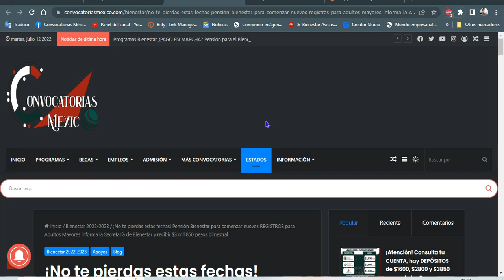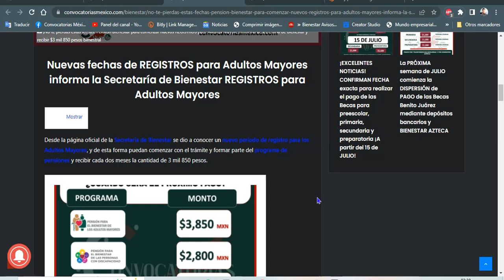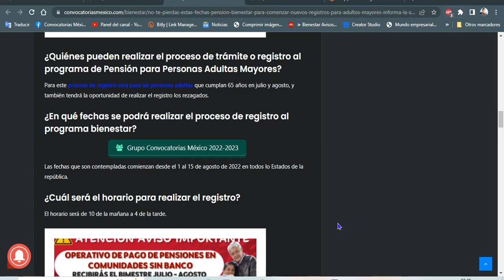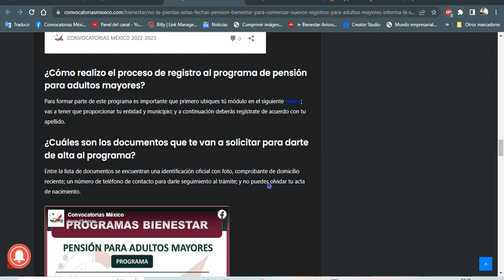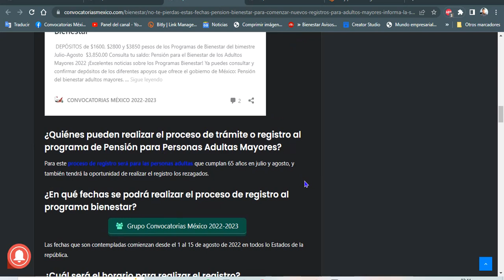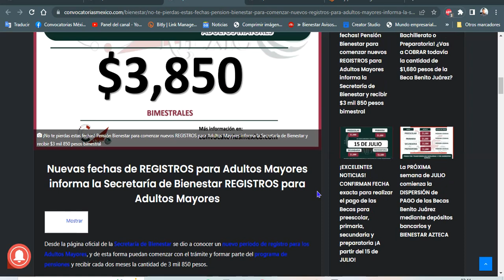🔴 En estas FECHAS: Debes de REGISTRARTE Pensión Bienestar ADULTOS MAYORES 2022-2023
¡No te pierdas estas fechas! Pensión Bienestar para comenzar nuevos REGISTROS para Adultos Mayores informa la Secretaría de Bienestar y recibir $3 mil 850 pesos bimestral

Nuevas fechas de REGISTROS para Adultos Mayores informa la Secretaría de Bienestar REGISTROS para Adultos Mayores

Desde la página oficial de la Secretaría de Bienestar se dio a conocer un nuevo período de registro para los Adultos Mayores, y de esta forma puedan comenzar con el trámite y formar parte del programa de pensiones y recibir cada dos meses la cantidad de 3 mil 850 pesos.

¿Quiénes pueden realizar el proceso de trámite o registro al programa de Pensión para Personas Adultas Mayores?
Para este proceso de registro será para las personas adultas que cumplan 65 años en julio y agosto, y también tendrá la oportunidad de realizar el registro los rezagados.

¿En qué fechas se podrá realizar el proceso de registro al programa bienestar?

Las fechas que son contempladas comienzan desde el 1 al 15 de agosto de 2022 en todos lo Estados de la república.

¿Cuál será el horario para realizar el registro?
El horario será de 10 de la mañana a 4 de la tarde.

¿Cómo realizo el proceso de registro al programa de pensión para adultos mayores?
Para formar parte de este programa es importante que primero ubiques tú módulo en el siguiente enlace; vas a tener que proporcionar tu entidad y municipio; y a continuación deberás regístrate de acuerdo con tu apellido.

¿Cuáles son los documentos que te van a solicitar para darte de alta al programa?
Entre la lista de documentos se encuentran una identificación oficial con foto, comprobante de domicilio reciente; un número de teléfono de contacto para darle seguimiento al trámite; y no puedes olvidar tu acta de nacimiento.

¡Espera! no olvides registrar a tu auxiliar o a un representante
Es importante que realices también el proceso de registro de un representante o de un auxiliar, quién deberá llevar también los documentos antes mencionados; y recuerda que será quién pueda cobrar tú último pago denominado PAGO EN MARCHA.

¿No puedes asistir a uno de los módulos para realizar el registro por fuerza mayor?
En este caso, deberás solicitar una visita domiciliaria por parte del personal de la Secretaría de Bienestar.